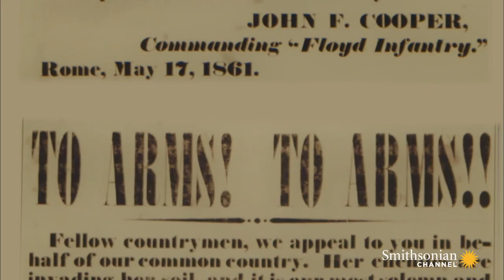The Moment Lincoln Realized the Military Power of Railroads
Following victory for the South in the battle of Bull Run, President Lincoln reached an inescapable conclusion. Without an effective railway network to transport troops quickly, the North couldn’t win.

From the Series: Combat Trains: The First Railroad War